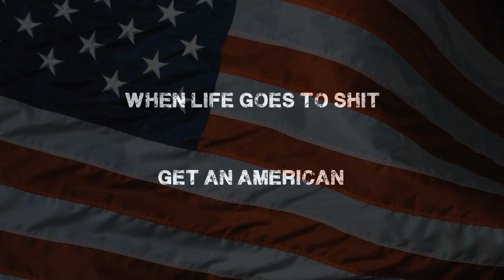ARMA II - 'MERICA!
Mission Brief:
A Snippet from the Nightfire video.

ZAN B, AMERICAN HERO SINCE '88!

If you like what you see and are interested in trying out a session with us then please do! The more members the better, meaning more opportunities are open in sessions. You can find the proper modlist on the Steam group under discussion linked at the top of my channel page. A important reminder would be that at this time we are mostly a UK based group so bear in mind the timezone differences. We are currently working on a solution for that problem. If you have any questions or are interested in a 'taster' session PM me on here or email .

If you feel awesome enough to help support these videos and the channel then by all means GIVE ME YOUR SWEET LOVIN'. You know what I mean *Wink* *Wink* (If you do not know what it means it means Liking, Sharing, Favoriting the video or even if you are crazy enough SUBSCRIBING! Blasphemy I know), just to spread the word about the group, etc.

Mods used in this video:
JSRS, JSRS_ACE
Shacktac Interact
ACE, ACEX, ACEX_RU, ACEX_USNavy, ACRE
(As well as all the ARMA DLC's)